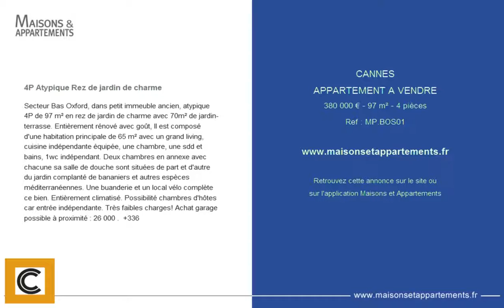CANNES - APPARTEMENT A VENDRE - 380 000 € - 97 m² - 4 pièces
Référence : MP.BOS01

4P Atypique Rez de jardin de charme
Secteur Bas Oxford, dans petit immeuble ancien, atypique 4P de 97 m² en rez de jardin de charme avec 70m² de jardin-terrasse. Entièrement rénové avec goût, Il est composé d'une habitation principale de 65 m² avec un grand living, cuisine indépendante équipée, une chambre, une sdd et bains, 1wc indépendant. Deux chambres en annexe avec chacune sa salle de douche sont situées de part et d'autre du jardin complanté de bananiers et autres espèces méditerranéennes. Une buanderie et un local vélo complète ce bien. Entièrement climatisé. Possibilité chambres d'hôtes car entrée indépendante. Très faibles charges! Achat garage possible à proximité : 26 000 &#128;.  +336

Cette annonce vous est proposée par l'agence COTE CANNES